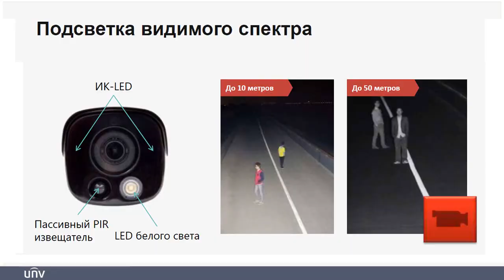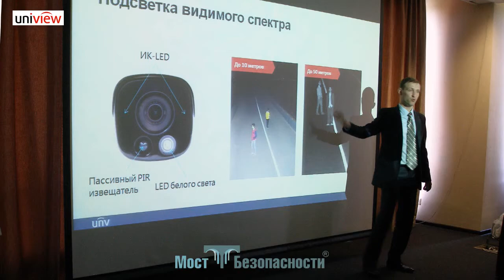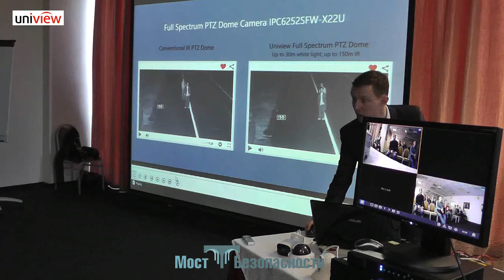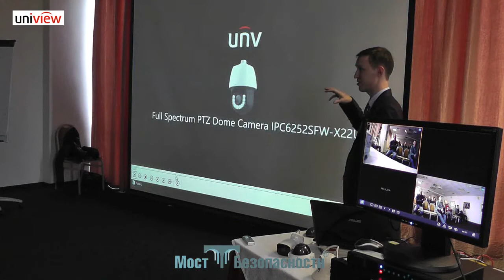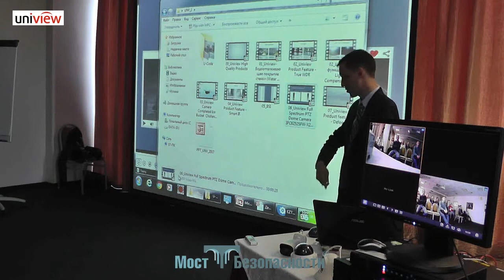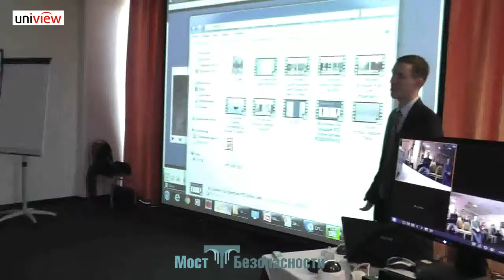Видеонаблюдение: подсветка белым светом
Добрый день, с вами Юрий Гедзберг!
Все чаще в охранном видеонаблюдении используется включение по тревоге белого света.
С одной стороны это создает благоприятные условия для работы видеокамеры в нештатной ситуации. С другой стороны, это деморализует злоумышленника, заставляет его отказаться от своих намерений. Но есть и другие моменты, которые положительно сказываются на видеонаблюдении при использовании белого света.
Давайте, послушаем, что по этому поводу говорит Александр Лыткин, компания "uniview":
Белый свет. Вот. Тема, скажем прямо, занятная.
То есть видите – белый свет 10 м, ИК – 50 м. То есть, у нее комбинированная подсветка, то есть, есть и ИК, и белый. То есть, работает это так.
Видите, вот за этим, за этим гладким пластиком, с которого все стекает, да, все это, весь дождь, снег – вот здесь вот такие мощные светодиоды. А вот это – это пассивный извещатель, обычный ИК-извещатель, обычный PIR, да. Вот, и это мощные LED видимого спектра.
Вот, и получается так, что камера висит. Если вот это вот ИК-извещатель в своей ближней зоне (то есть зона у него, ну, там, 10 м, вот) видит объект переводит быстренько камеру в день и включает белый свет. И у нас товарищи ходят, уже видно, и никаких шумов нету, и они в цвете, и вообще замечательно все.
- Есть видео этого момента?
- Да. Сейчас я покажу. Вот, если дальше, то, соответственно, камера работает в ИК-спектре, то есть, там, там все стандартно.